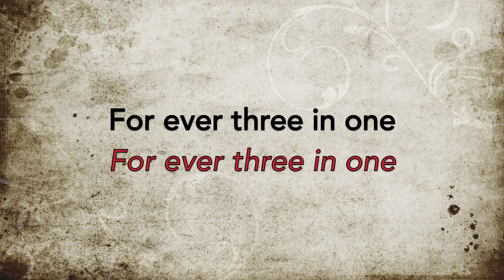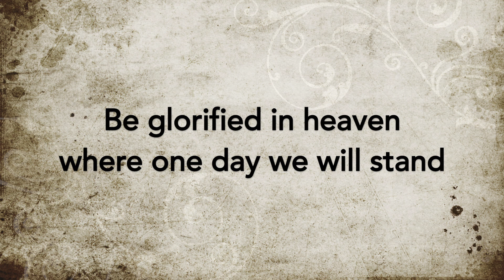Song Stories: Glory to the Father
Ryan Maike and Elise Massa discuss the story behind "Glory to the Father", a Gloria inspired by the Kenyan Eucharistic Rite (1989).

For more Song Stories, visit Church of the Ascension's Music & Worship Arts

"Song Stories" is a series that allows the congregation of Church of the Ascension (Pittsburgh, PA) to hear and read the stories behind the music incorporated into our worship on Sunday mornings. We hope that sharing these stories will help us honor those who have gifted us with these beautiful works, enabling us to step more fully into the worship of the Triune God with all the saints.